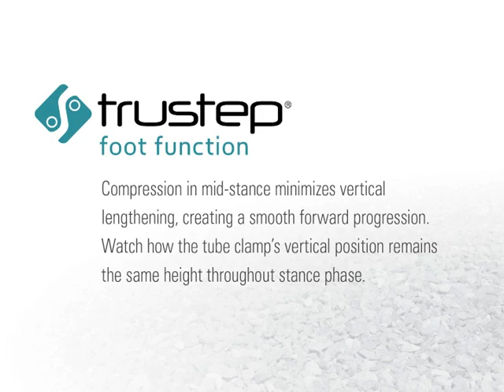Foot Function - Trustep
Watch the tube clamp to see the anatomical vertical deflection in midstance. This prevents change in limb length throughout stance phase, essential for gait efficiency.